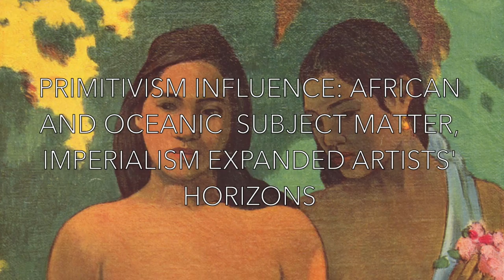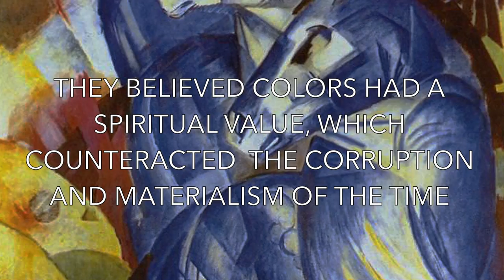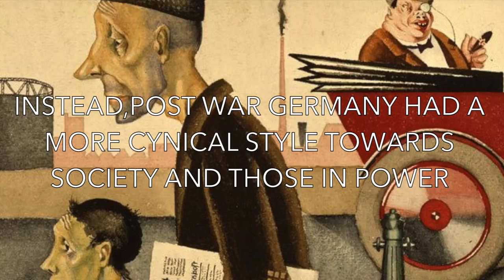German Expressionism Art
Music: Soldiers in the Park by Kaiser Franz Regt and Der Golem (1920) soundtrack